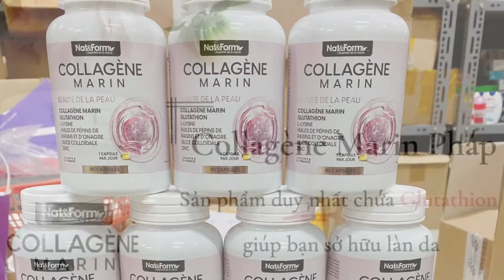Collagen Marin Nat&Form Pháp lọ 90 viên | Diệp Nhung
Lý do bạn nên chọn Collagen làm sáng da Pháp của Nat&Form
🔶 Viên nhộng dạng gel lỏng. Theo nghiên cứu, cơ thể hấp thụ collagen tốt nhất ở dạng nước. Collagen làm sáng da Nat&Form chứa 90 viên nhộng collagen lỏng bổ sung những thành tố chăm sóc da thiết yếu như gluthation, lysine,.. Đặc biệt, viên nhộng sẽ nhỏ gọn, tiện mang lại hơn so với những lọ uống thủy tinh và gói bột.
🔶 Glutathion Đây là sản phẩm collagen đầu tiên có bổ sung Gluthation – chất làm sáng da tự nhiên với công thức tối ưu. Nếu bạn đang tìm mẫu collagen tiêu chuẩn 100% châu Âu giúp da căng mịn và trắng hồng, đảm bảo an toàn sức khoẻ, thì đây là sản phẩm tốt nhất.
🔶 Tinh dầu hướng dương, hoa anh thảo Mỗi viên uống còn chứa 350 mg tinh dầu hướng dương và 100 mg hoa anh thảo, là 2 loại tinh dầu này giúp chống oxy hoá, da căng mịn và duy trì cân bằng nội tiết tố.
🔶 Liều sử dụng 1 viên/ngày

👉 Cách dùng: 1 lọ chứa 90 viên. Uống 1 viên/ ngày. Sử dụng trong hoặc sau khi ăn. Phụ nữ mang thai và cho con bú cần tham khảo ý kiến bác sĩ trước khi sử dụng.
650k